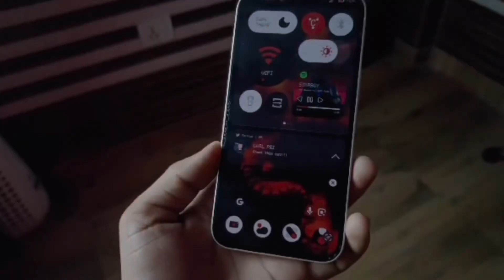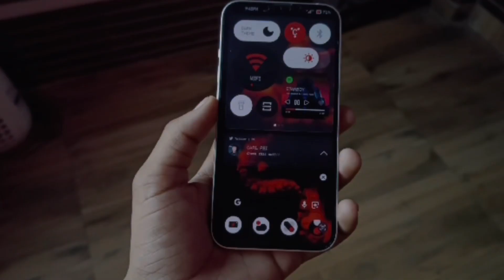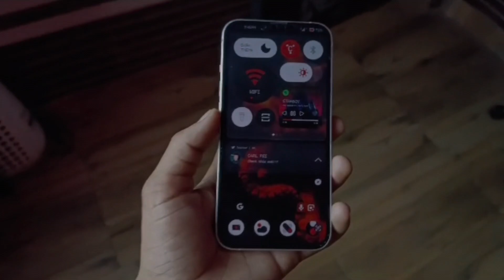Nothing Os 2.0|Nothing Phone 2 Price Leaked|iPhone 13 At 20k On Flipkart Sale|iPhone 15 Price Leaked